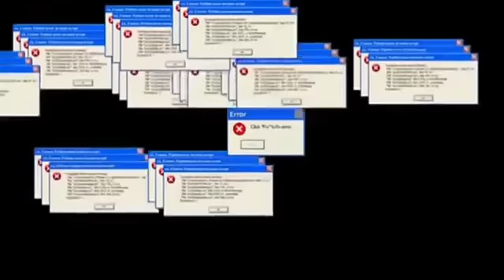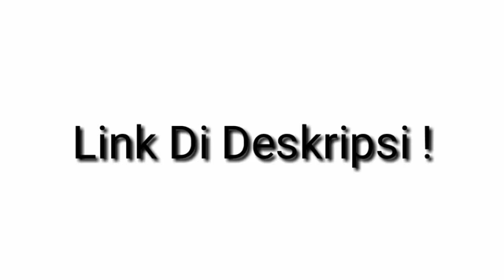Vidio lucu yang sering di gunakan YouTubers